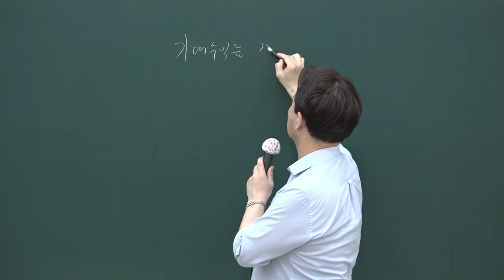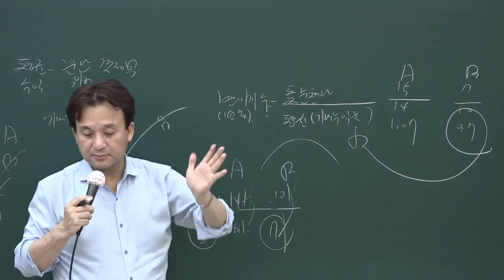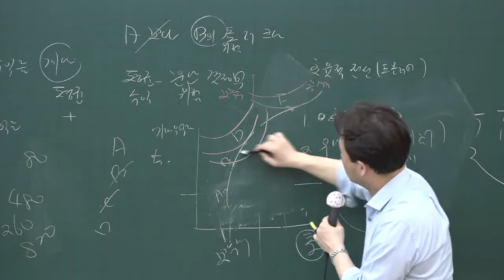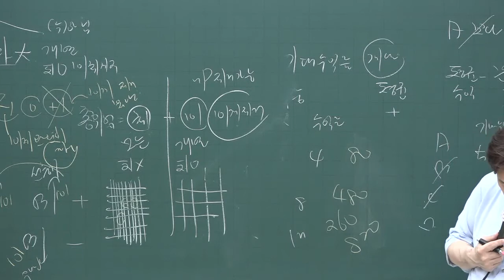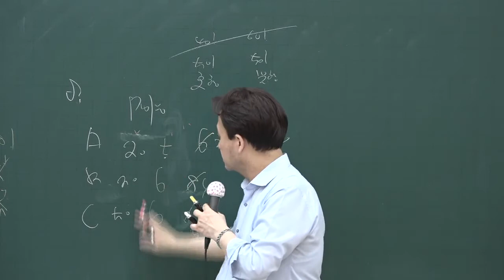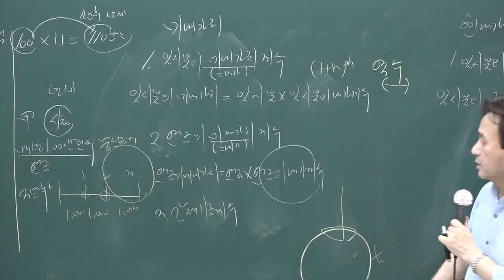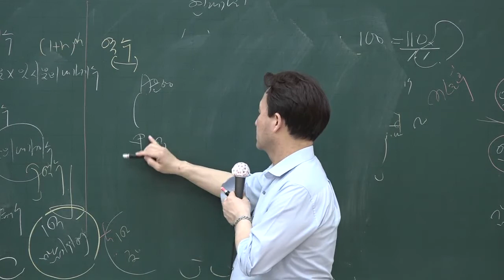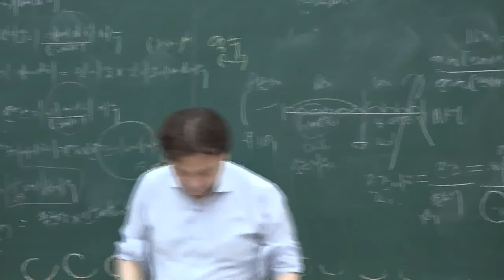공인중개사 무료인강 올프리]2020 핵심이론 공인중개사 부동산학개론 18